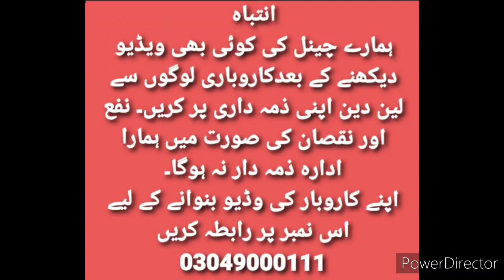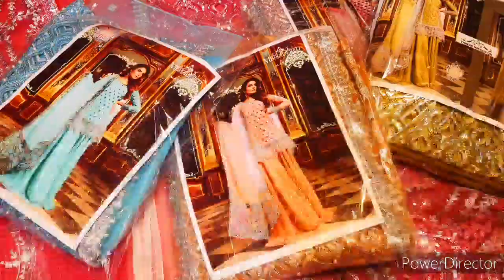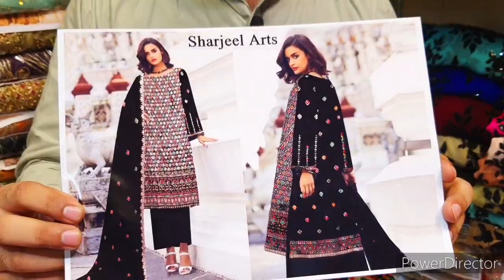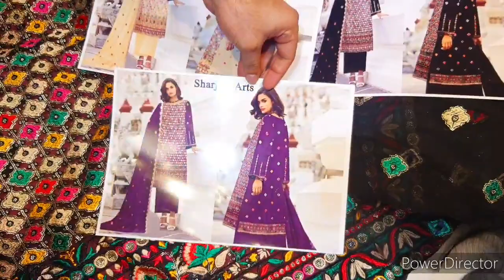Wholesale Fancy Party Wear Dress market in Pakistan| Ladies wedding wear dress in wholesale Market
fancy party wear dresses,
fancy dresses,
latest party wear dresses,
wholesale price fancy party wear dresses,
fancy dress,fancy party wear dresses,
low price party wear dress,
cheap party wear dresses,

shopping ideas
shopping ideas in pakistan
online shopping

shopping talk
business talk
container market
Nishat
Khaadi
gul Ahmed
satrangi
bonanza
Maria B
Kesariya
sapphire
generation
warda
Anarkalli
 Ichra Bazar
 landa Bazar
Rang mahal
 light house karachi
azam market
party wear
wholesale market